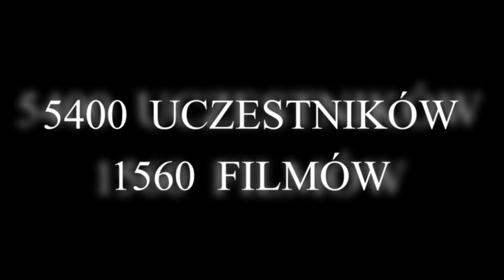Zwiastun VII edycji Konkursu Filmowego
PN7    ---   ZWIASTUN  DO  MEDIÓW